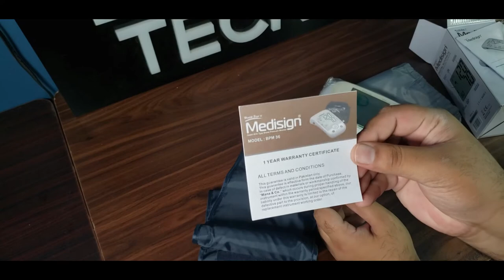Blood Pressure Machine | Medisign | Unboxing and Review | Bingo Tech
Blood Pressure Machine unboxing and review of MediSign Product

Please comment your suggestion for next review.